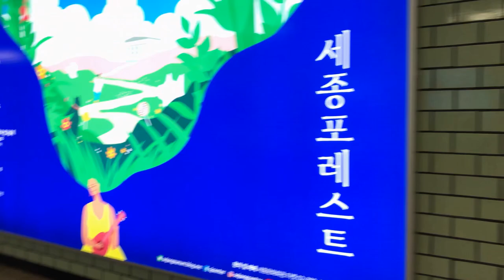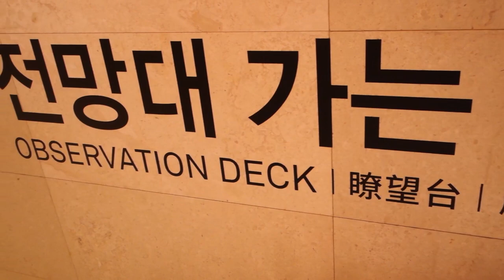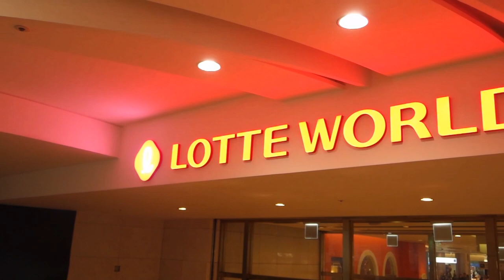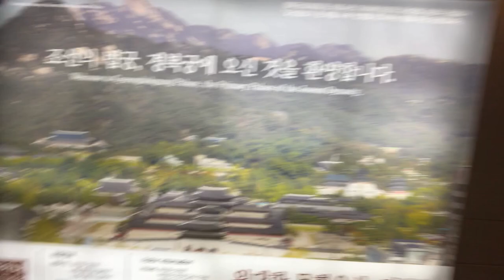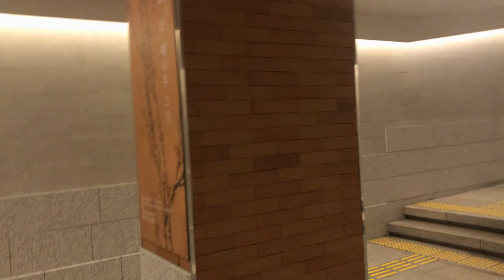ISANG "OPPA" GUMALA SA SOUTH KOREA! | EP 3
Day 4 and 5 in Seoul, South Korea. Super thankful that a childhood friend accommodated and accompanied me during this trip. She's the most supportive friend ever! Another memorable travel experience with a special friend of mine whom I really missed. We had a great time though of course it was a tiring day.